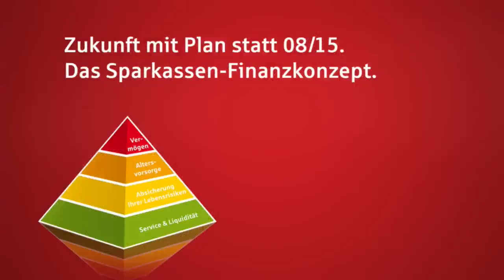Bayer 04 Leverkusen II vs. OFC